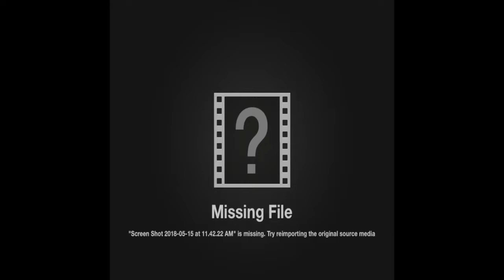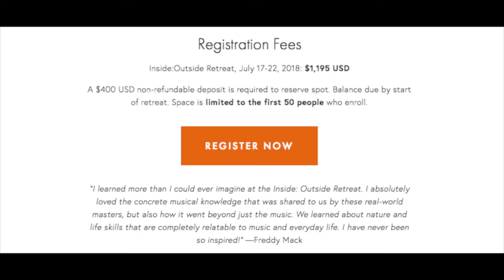Ep 010 - Inside Outside Retreat with Bob Hemenger and Bob Franceschini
The Inside-Outside Saxophone Retreat is run by the three Bob's: Bob Reynolds, Bob Franceschini and Bob Hemenger.
Bob Reynolds is a well-known musician and educator, having toured with John Mayer and Snarky Puppy and many more.
Bob Franceschini, musician, educator, arranger and musical director,  has toured around the world, performing with Chaka Khan, Mike Stern, The Yellowjackets, and Jeff Lorber Fusion.
Bob Hemenger is a naturalist, along with being an educator and having performed with Victor Wooten, Darrell Scott, the Zac Brown Band and many others.
Each Bob brings a different perspective and set of experiences to the camp, which is in its fourth year of existence.
And special guest artists in the past have included Joshua Redman and Chris Potter.
The camp has about 60 seats available, but half have been sold as of this interview, so go for more info and to register.